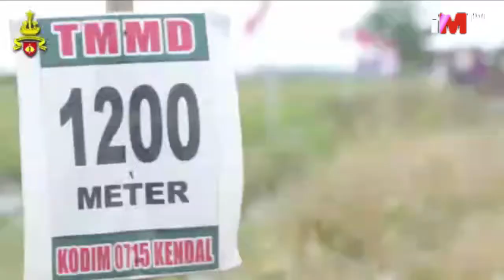TMMD KENDAL TAHUN 2020